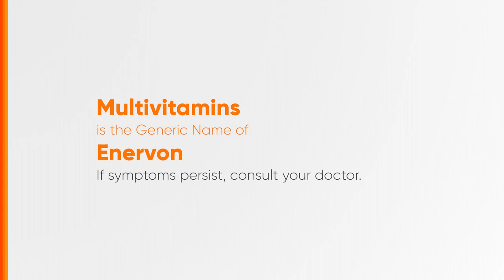Enervon Radio Ad 2024 22s (Waray Version) [ST]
Ito po ang 2024 Radio Ad ng Enervon. (Waray Version)

DRPS Two 7394: Enervon Radio Ad 2024 22s (Waray Version) [ST]